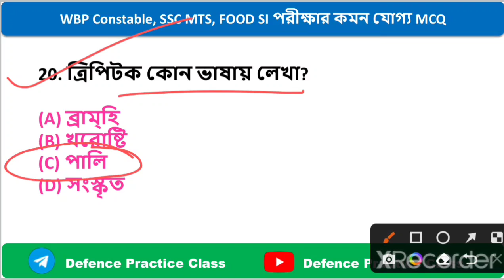SSC MTS/KP/WBP Constable GK Class।Set-24। গুরুত্বপূর্ণ জিকে ক্লাস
7:00 PM GK Super Test Class in Bengali All Competitive Exam (WBP/Railway Group-D/SSC/PSC/KP)